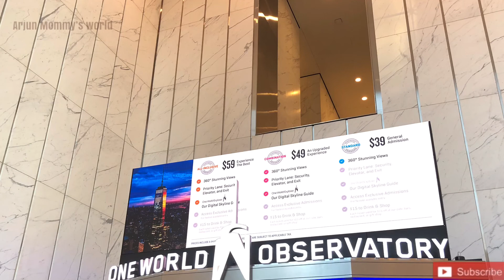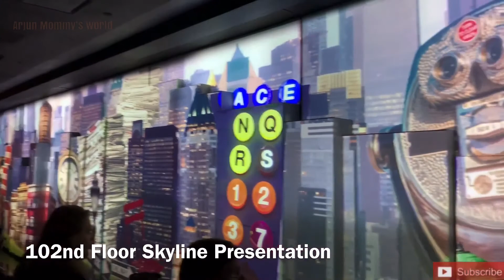New York City One World Trade Center | 102nd Floor 360° view NYC | Sunset view | One WTC Observatory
Hello Friends..
Welcome to Arjun Mommy’s World.

In this video we will see My First New York City trip One World Trade Center. One World Trade Center is the tallest building in United States. One World Observatory is in 102nd floor. Elevator ride to 102nd floor within 1min. In that 1min Spectacular Elevator shows you 500 years of growth in New York City. This is an amazing experience. After entering 102nd floor, skyline Presentation is another amazing view of New York City daily life. At the end of Presentation, the screen opens and you see NYC in all its glory, view from top it is like goosebumps moments. There you can enjoy 360° view of New York City. It’s different experience you can enjoy in this video. Wonderfull Sunset view before Hudson River from top of One WTC is another great moment we enjoyed. After sunset Night view of New York City is also a great to see from top view. While coming down inside Elevator Spectacular shows Night view of New York. You can enjoy in this video.
Friends share your feedback about this video friends..

Copyright :

Everything you see on this video was created by me unless otherwise stated.